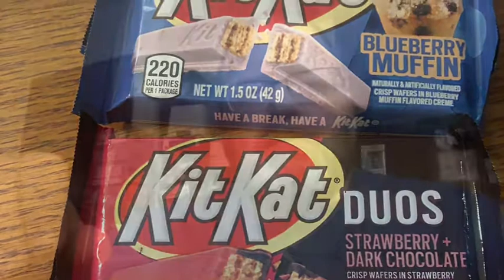Ionacus eats food: KitKat does strawberry/dark chocolate and blueberry muffin